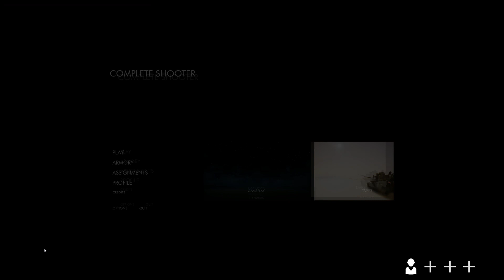Complete Shooter | Shooter and Menu Overview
This project is available on UE4 marketplace